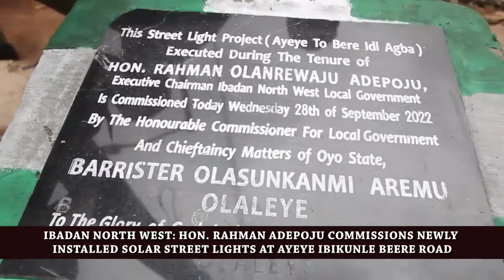Ibadan North West: Hon Rahmon Adepoju Commissions New Solar Street Lights at Ayeye Ibikunle Bere.